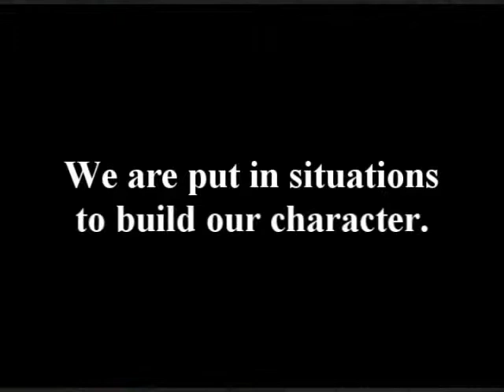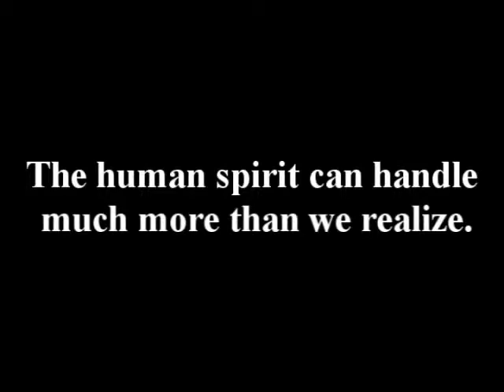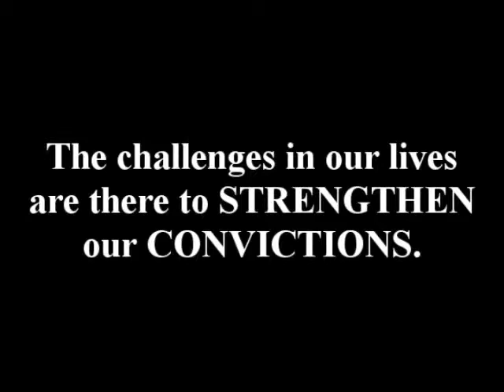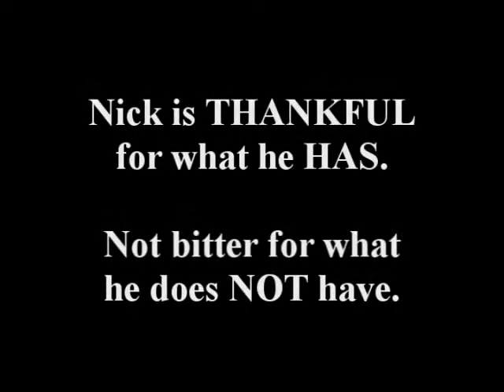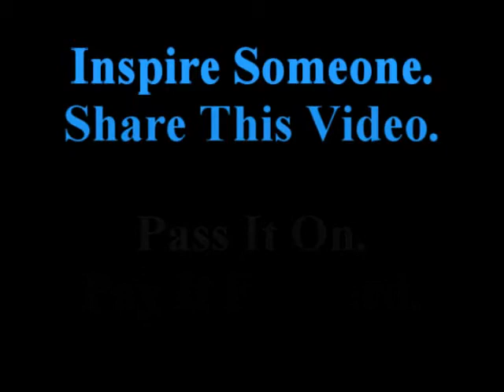Dream Team Together, we ALL can live the American Dream2